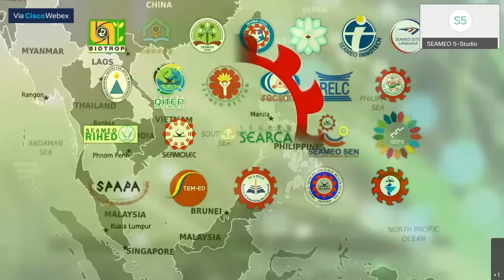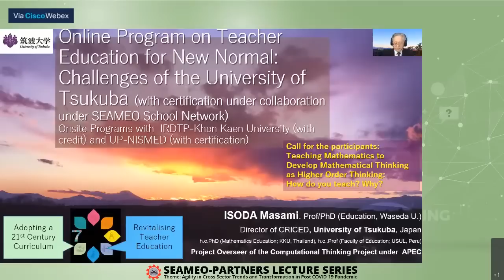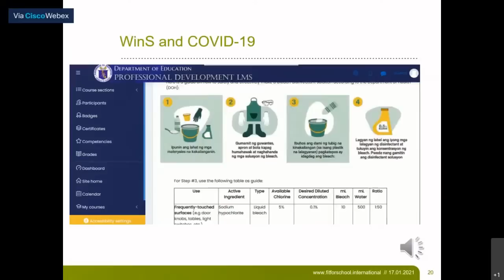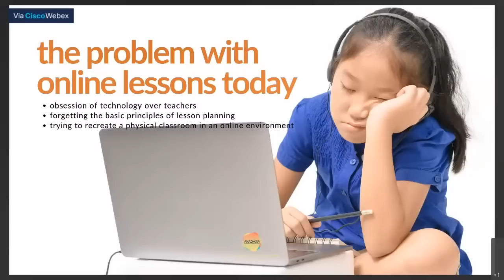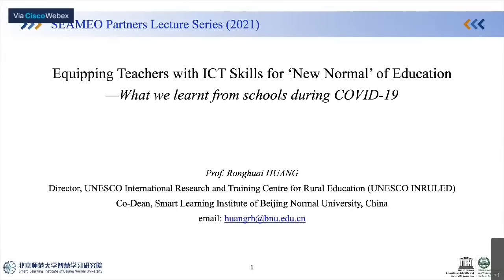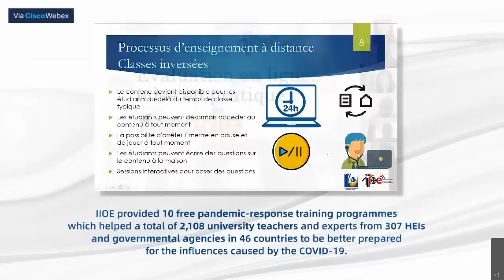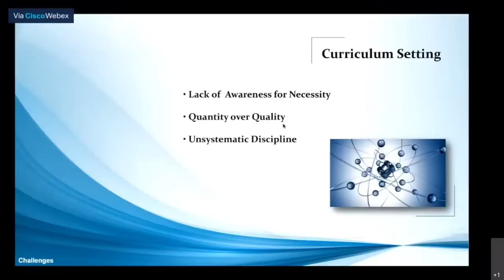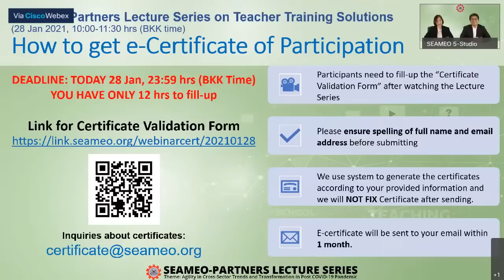[Webinar] SEAMEO-Partners Lecture Series on Teacher Training Solutions (Thu 28 Jan 2021 - 10am)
SEAMEO-Partners Lecture Series on Teacher Training Solutions

Thu 28 January 2021
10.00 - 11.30 hrs Bangkok Time (GMT+7)